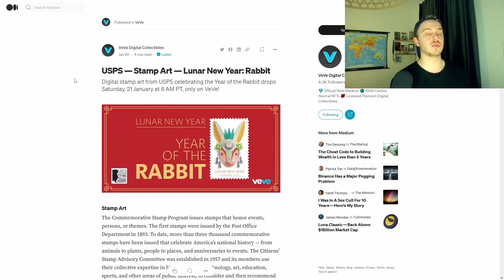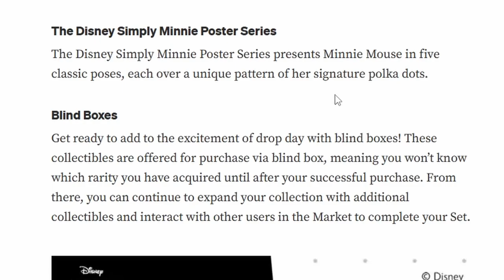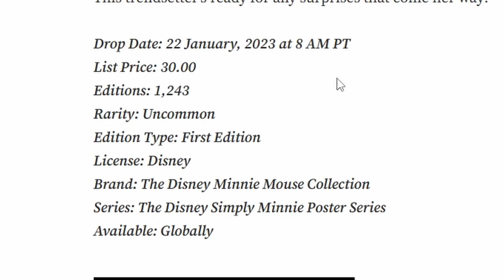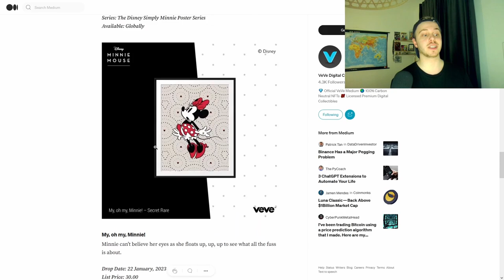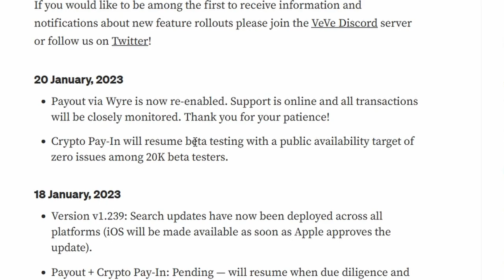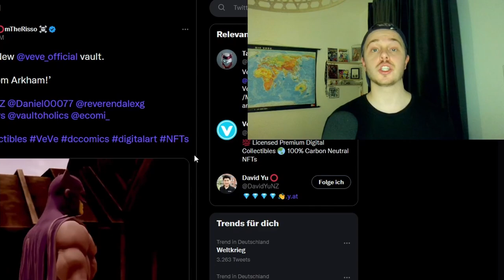VeVe Payout zurück?! | Disney NFT Drop Details!| VeVe deutsch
Das VeVe Payout ist zurück und wir sprechen über die kommenden VeVe NFT Drops und deren Drop Details.

                  ➖➖➖➖➖➖⬇️Quellen⬇️➖➖➖➖➖